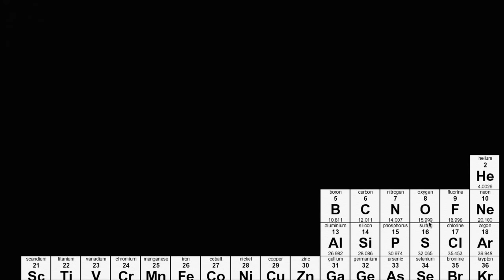Molekül Kütlesi ve Molekül Ağırlığı (Kimya)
Molecular mass and molecular weight